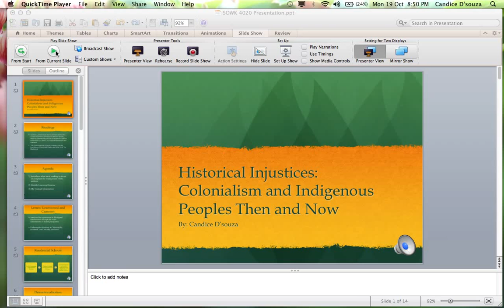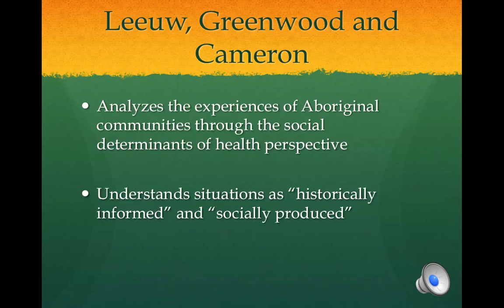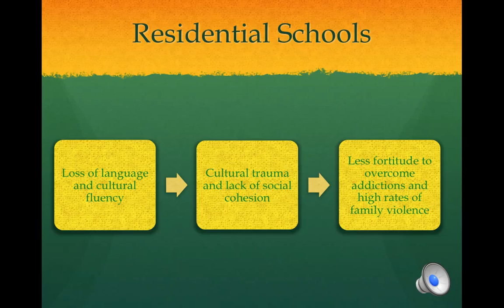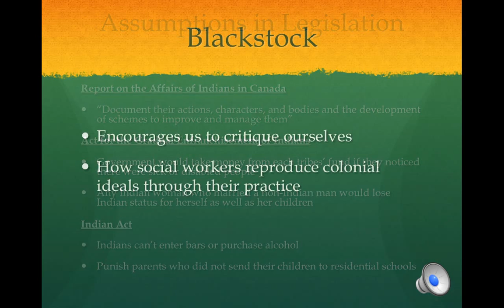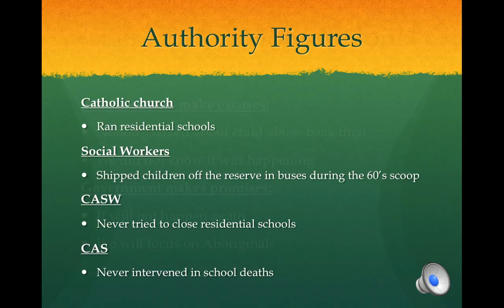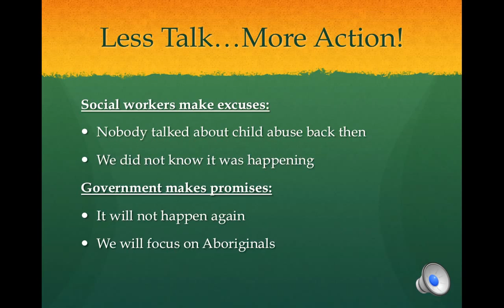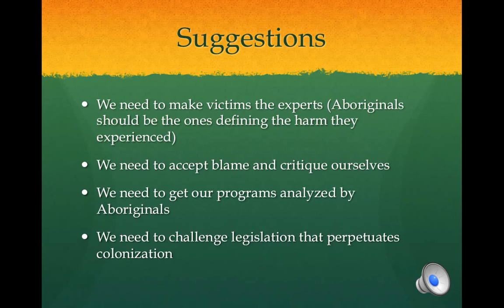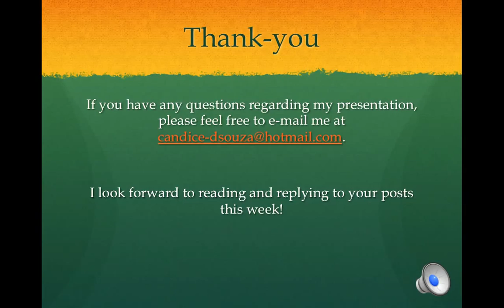SOWK 4020 Week 7 Lecture